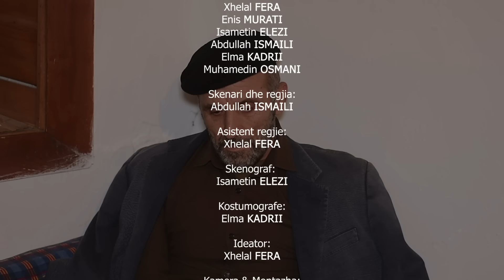TREGIME POPULLORE - Djali Haram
Ky është epizodi i gjashtë i projektit "Tregime Popullore" i titulluar "Djali Haram".

Realizoi:
STRATAN Production

Producent:
Reshad OSMANI

Aktruan:
Nuredin FETAHU
Xhelal FERA
Enis MURATI
Isametin ELEZI
Abdullah ISMAILI
Elma KADRII
Muhamedin OSMANI

Skenari & Regjia
Abdullah ISMAILI

Assistent regjie:
Xhelal FERA

Skenograf:
Isametin ELEZI

Kostumografe:
Elma KADRII

Ideator:
Xhelal FERA

Kamera & Montazha:
Muhamedin OSMANI

Muzika & Orkestrimi:
Ardian KASTRATI

Toni:
Adem MAROVCI

I faleminderojmë banorët e fshatit Bllacë për kontributin e dhënë për këtë projekt.

Të gjitha të drejta e rezervuara. Nuk lejohet kopjimi apo riuploadimi i videos së njejtë. Përdorimi apo keqpërdorimi i projektit do të ndjeket penalisht duke u siguruar që të mbrojmë imazhin tonë.